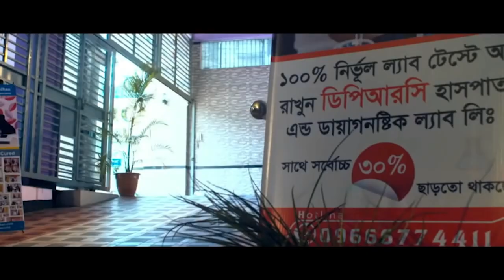দীর্ঘ দিনের PLID রোগী যখন সুস্থ হয়ে বাড়ি ফিরে যাচ্ছে । আলহামদুলিল্লাহ্ DPRC’র চিকিৎসায় রোগী সুস্থ